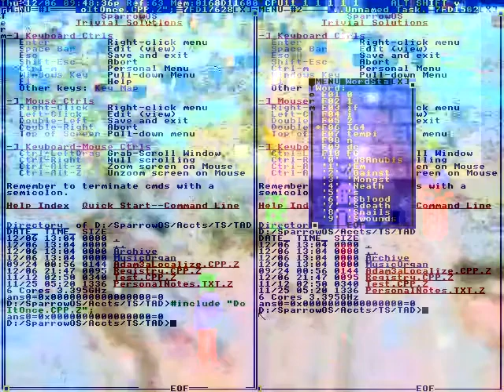Yemin et... Yoksa boğazını keserim!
It’s your turn to cry.
Old Vic Theatre.